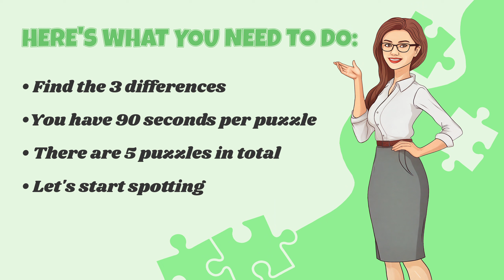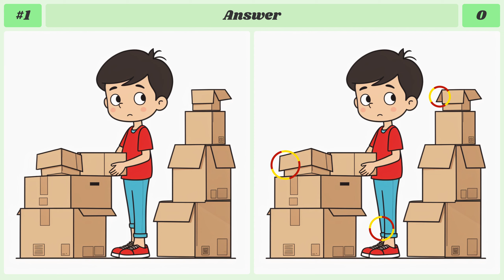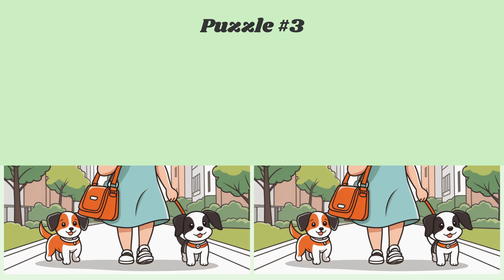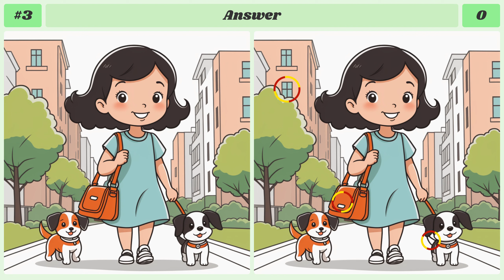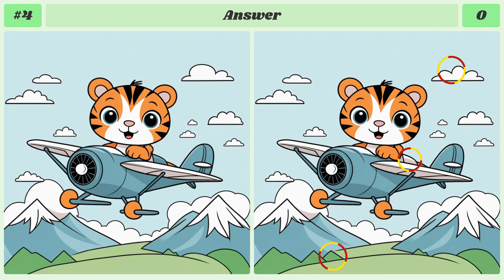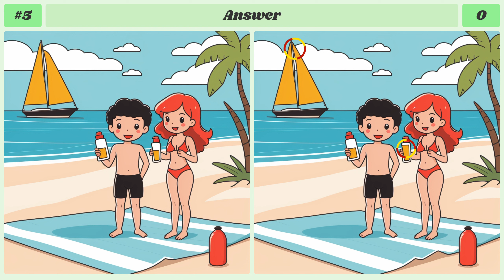Spot The Difference : Can You Find the 3 Changes? | Find The Difference #323